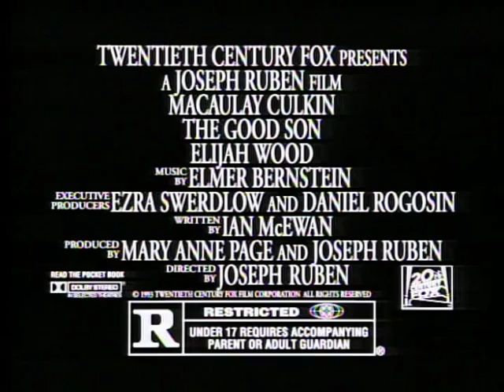The Good Son Trailer 1993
Director: Joseph Ruben
Starring: David Morse, Elijah Wood, Macaulay Culkin, Wendy Crewson, Daniel Hugh Kelly,

A psychotic kid hides his dark side from everyone except his unfortunate victims. Not for kids(or even adults, for that matter)!